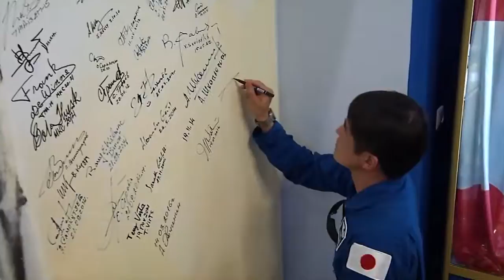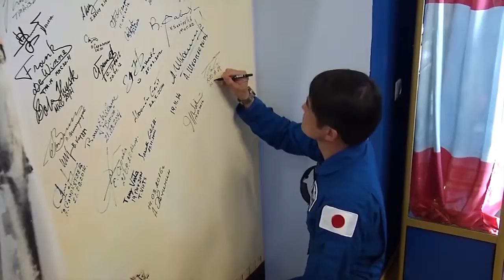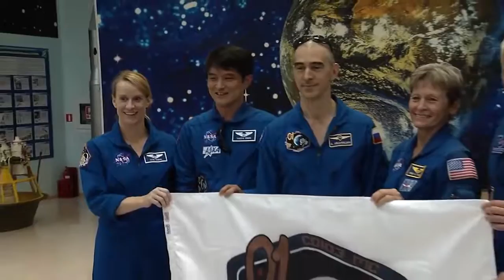Expedition 48-49 Crew Final Launch Preparations in Kazakhstan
At the Baikonur Cosmodrome in Kazakhstan, Expedition 48-49 Soyuz Commander Anatoly Ivanishin of Roscosmos and Flight Engineers Kate Rubins of NASA and Takuya Onishi of the Japan Aerospace Exploration Agency, along with their backups, Oleg Novitskiy of Roscosmos, Peggy Whitson of NASA and Thomas Pesquet of the European Space Agency, conducted a final "fit check" of their Soyuz MS-01 spacecraft, visited their Soyuz launch vehicle and toured the Baikonur Cosmodrome Museum July 2 in preparation for the July 7 launch, Kazakh time, of Ivanishin, Rubins and Onishi to the International Space Station, where they are scheduled to spend four months on the orbital complex.